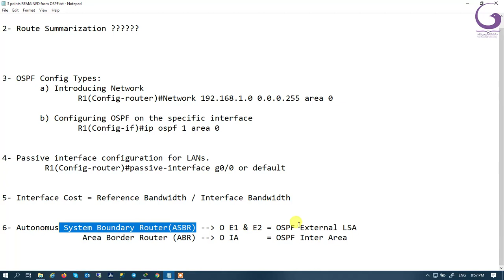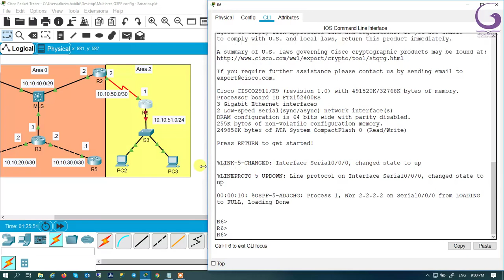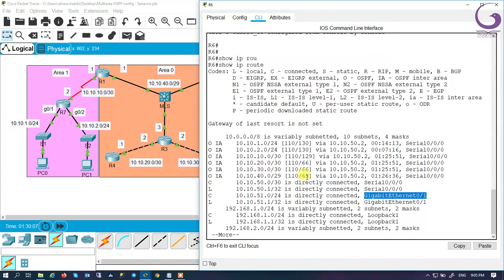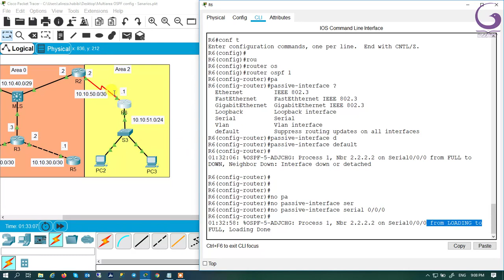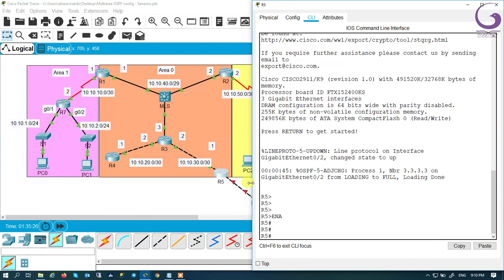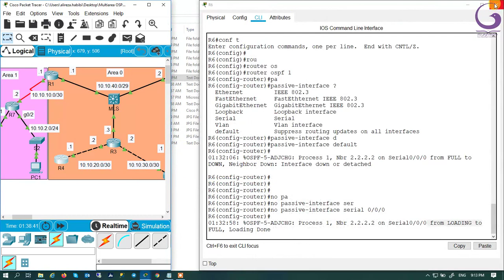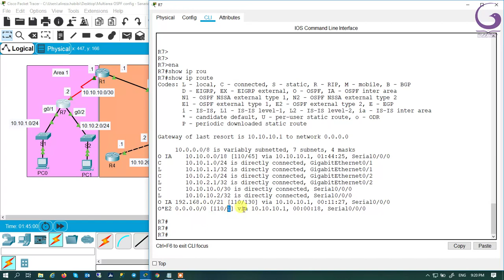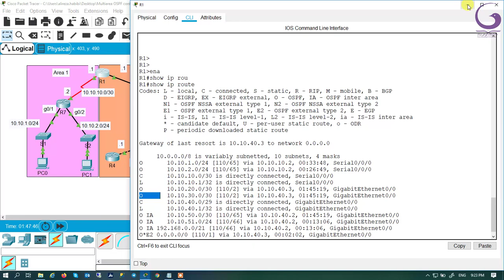Chapter 6 Lecture 7 Multiarea OSPF Configuration ASBR + Passive